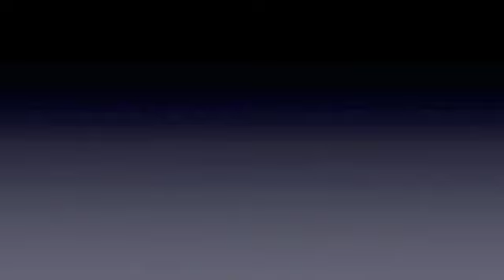Angelina Jolie Sexy photoshoot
Angelina Jolie - Photoshoot for the promotion of "In the land of Blood and Honey"